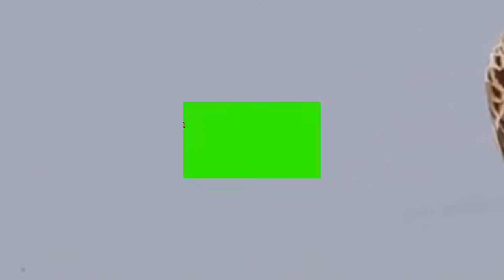beautiful Birds videos,amazing Birds videos,birds videos funny,birds videos in forest,moy786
Agr Apkoo Humari Video Passand Aai Hai Tou Is Koo Like Aur Share Zaror Kijyee And Commnt Lazmi Kijyee

CREDIT-

► Comment please

► Share please!

Wait for my upcoming videos. Thanks!